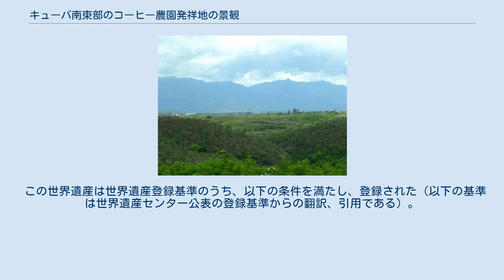キューバ南東部のコーヒー農園発祥地の景観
サンティアーゴ・デ・クーバ州
「キューバ南東部のコーヒー農園発祥地の景観」は、キューバの世界遺産のひとつ。
キューバのサンティアーゴ・デ・クーバ州とグァンタナモ州にまたがる、81475 ha の土地に、171のコーヒー・プランテーションの遺跡が存在する。
 カリブ海での黒人奴隷を使ったプランテーションは、18世紀にはフランス領のサン＝ドマングで大規模に行われていた。
しかし、ハイチ革命によってサン＝ドマングがハイチとして独立すると、白人たちは多くの黒人奴隷を連れて、別のプランテーション用の土地を求めた。
この時に当時スペイン領であった隣の島キューバに移る者たちが現れた。
キューバは、おもにサトウキビ・プランテーションの移入地になったが、南東部のシエラ・マエストラ（マエストラ山地）の麓では、コーヒー・プランテーションの移入が試みられた。
 シエラ・マエストラ一帯は、気候はハイチと似ていても、鬱蒼とした森林が茂っていた分、開墾には多くの困難を伴った。
しかし、苦労しながらも次々とプランテーション経営が始まっていった。
 19世紀には多くの農園が作られたが、ハイチ伝来の伝統的手法に頼る経営は、その頃コーヒー栽培が始まったブラジルなどの南米大陸諸国の新しい手法との競争には不利だった。
その結果、キューバでのコーヒープランテーションは漸次衰退していった。
 登録されている地名は以下の通り。
IDはユネスコ世界遺産センターが割り振っている世界遺産登録IDである。
 世界遺産登録に当たっては、森林を開墾して作り上げた、苦闘の痕跡が窺える文化的景観をなしていることなどが評価された。